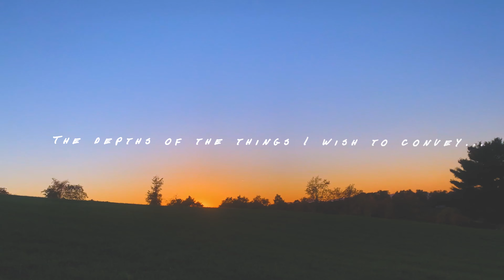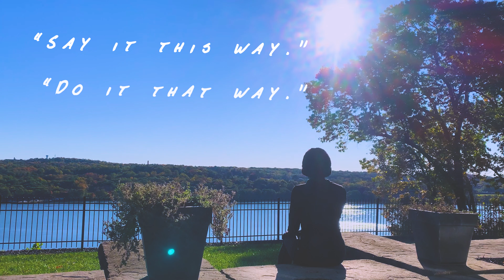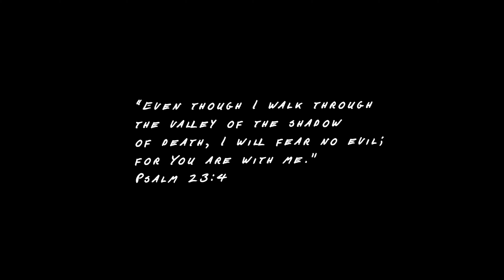Aiming To Savor Every Flavor Of This Existence: Visual Diary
EniThingIWant Is an event and content production company. Our creations highlight uniqueness, authentic expression, creative innovation, and more! Explore our website for past creations, guided meditations, online courses, and more!